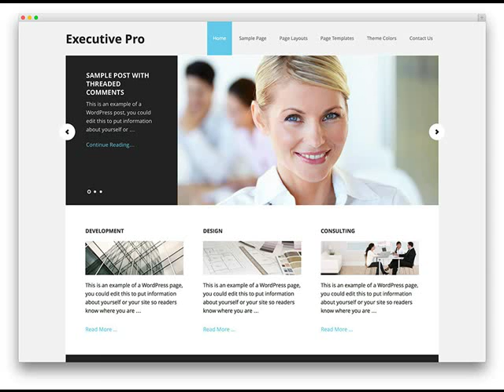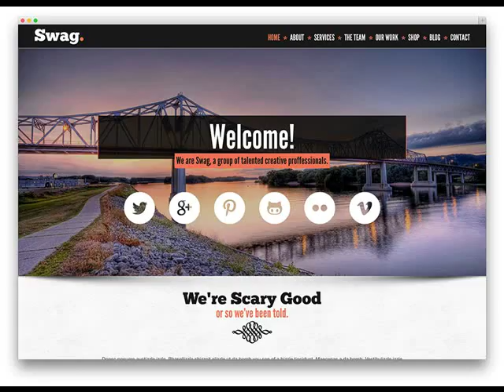Complete Web Site For $299 Sheridan AR Website Designer .mp4